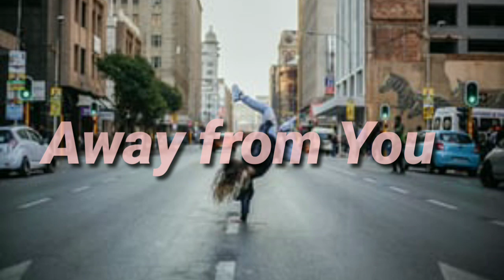Copyright Safe Music | Away from you |Audio collection corner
🔔 We release 3 new songs EVERY week ——— ⭐ Free Download / Stream ——— ⚠️ You’re free to use this track if you're not a brand or you're not working with one, and you must include the following credits in your video description (Copy & Paste): Track: Away From You — Mauro Somm [Audio Library Release] Music provided by Audio Library Plus Watch Free Download / Stream ⚠️ Request a commercial license: If you are a brand or you are working with one, you should request a license ——— 🎵 Track Info: Title: Away From You Artist: Mauro Somm Genre: Dance & Electronic Mood: Calm ——— 😊 Mauro Somm: Email: Spotify Instagram SoundCloud Facebook ——— 🎧 Listen to all our releases on our Spotify playlist ——— ✅ About using the music: - You MUST include the full credits in your video description. - You can NOT claim the music as your own. - You can NOT sell the music anywhere. - You can NOT use the music as background music for your own musical work without our consent. - You can NOT use the music without giving any credits in the video description. - You can NOT remove or add parts from/to the credits. - You can NOT use third-party software to download the video/track, always use our download links. - You MUST request a license if you wish to use the music on any kind of commercial project.